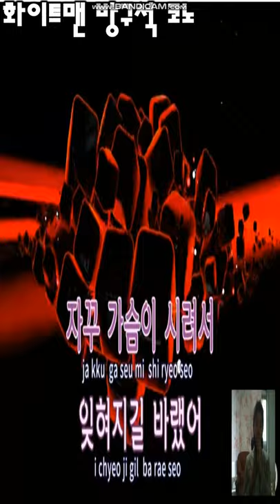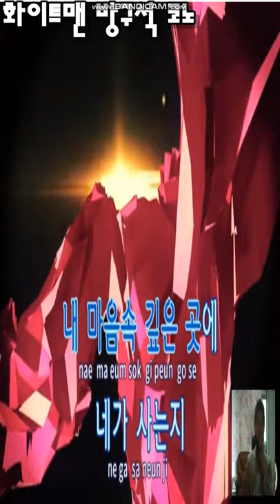펀치의 Stay With Me (세로라이브)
■여러분들 코로나 때문에 다들 힘드시죠... ㅠㅠ
그래서 유튜브 소설가 화이트맨인 제가 준비했습니다!
Punch- StayWithMe By Drama "Dokkabi" OST (Feat. EXO CHANYOL)
DOKKABI is Korean Very Famous Drama. starring GongYu & Kimgoun
■도깨비 OST로 잘 알려진 미녀가수 펀치의 감미로운 그 노래
 "나의 두눈을 감으면~ 크윽 ㅠㅠ" 스태이 위드미
엑소 찬열이 함께 참여 했더랬죠.  즐감하세요 ^^